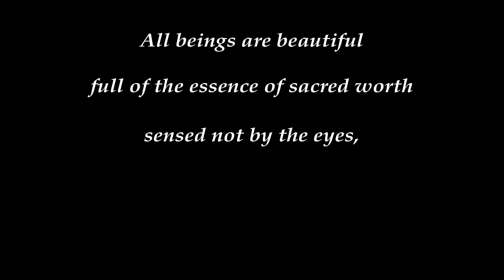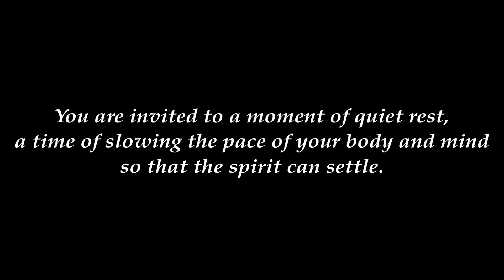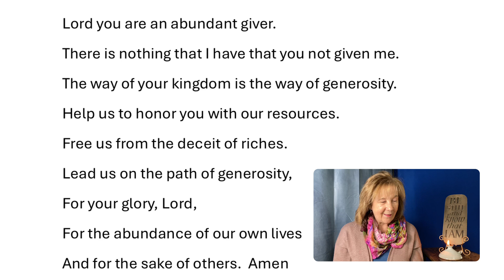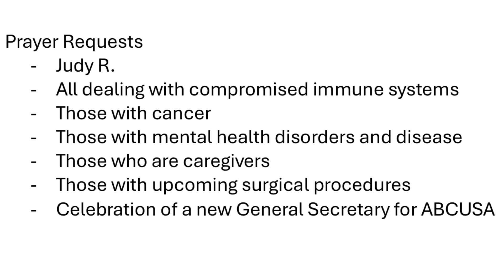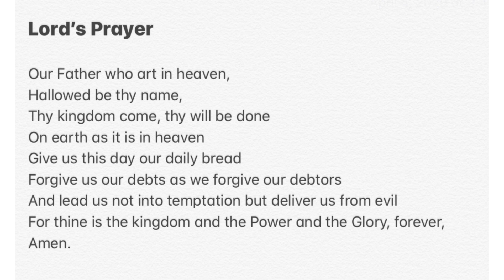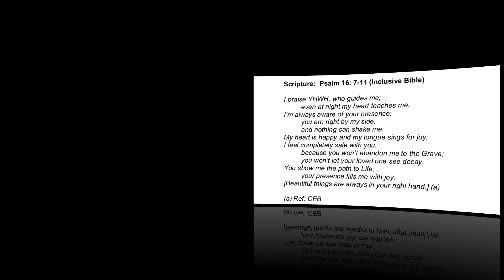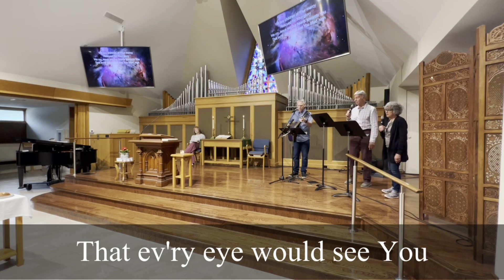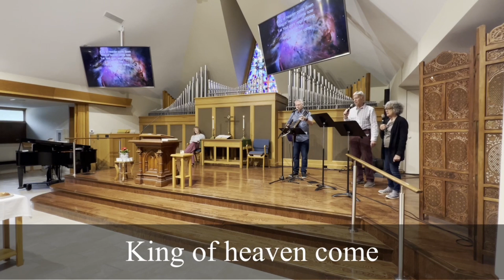The Truth about Suffering and Remembering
For the week, our "Beguiled by Beauty" study looks at Psalm 16:7-11 as our main text. Wendy Farley shares about this week's theme, "A Christian mystic of the 14th century, Julian of Norwich, lived during one of the worst centuries of human history, including the black death pandemic that wiped out millions of people, famines, floods, war and corruption. In her writing she addressed what she believed to be the root of suffering - the misplaced idea of God's rejection. Suffering is part of being human, but what makes suffering so soul-destroying is our forgetfulness that God is with us. Without this core belief in beauty and sacred worth, we engage in self-and-other-destroying behaviors, inducing further suffering. Contemplative practices invite us into union with the Divine One, healing the wound of forgetfulness."
   Join Pastor Karen, our praise band and our choir for worship this week.